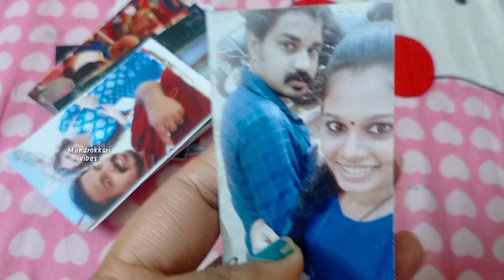onam vlog last part😍....വെള്ളത്തിലെ ഓണപ്പരുപാടി 😍ചിരിച്ച് മരിക്കാൻ ഒരു ഓണാഘോഷം